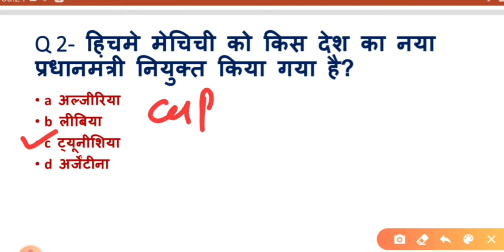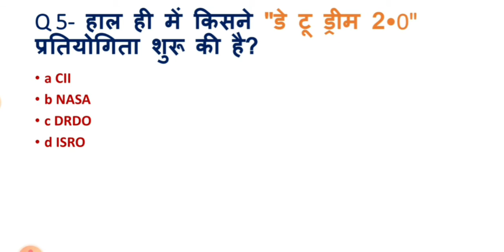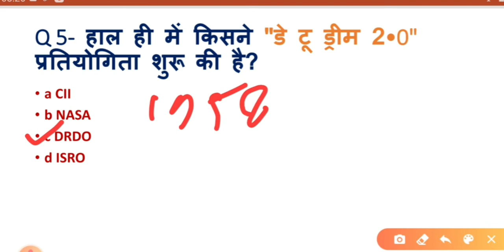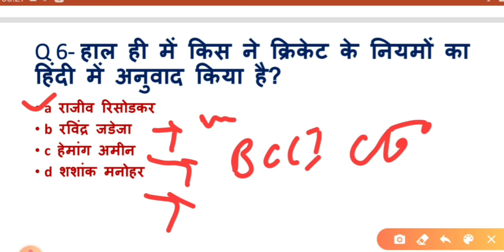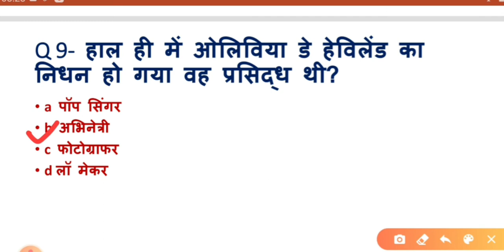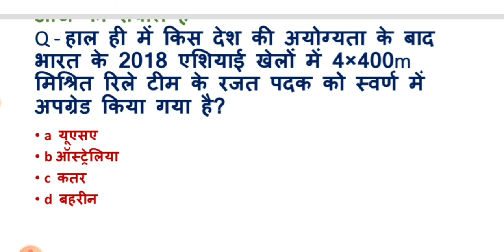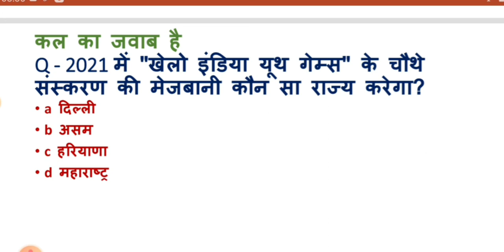Daily current affairs || 30 July 2020|| SSC|| Bank|| Railway || UPSI|| Delhi Police || UP LEKHPAL